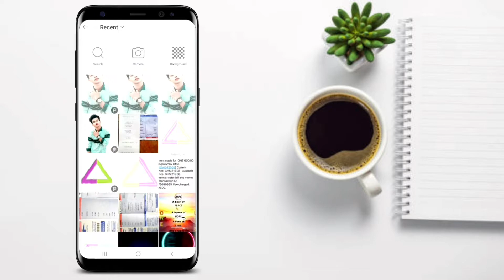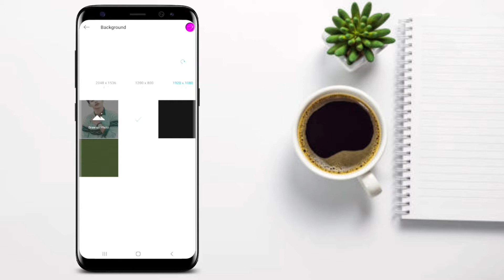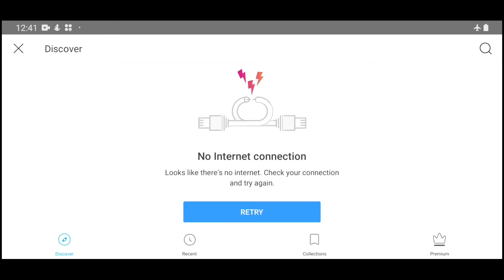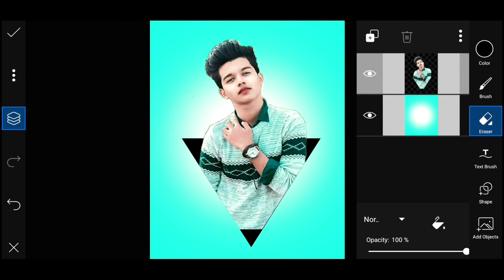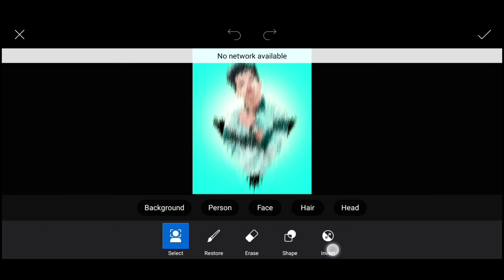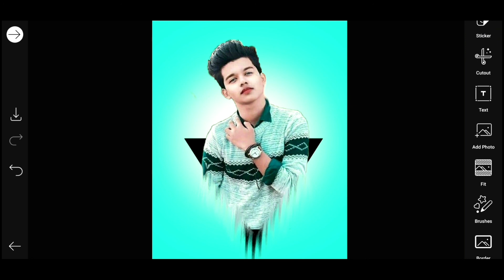PicsArt Triangle Popout New Style || PicsArt Photo Editing Tutorial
In this video, I will show you how to edit your photo in PicsArt New Style. I hope this video will be helpful to you.

Required App:
🧿PicsArt 📥